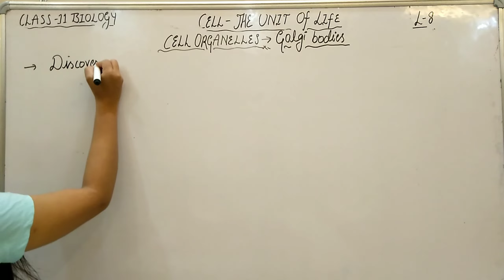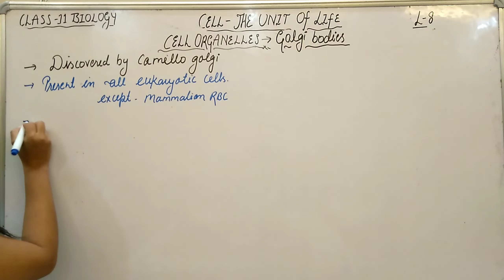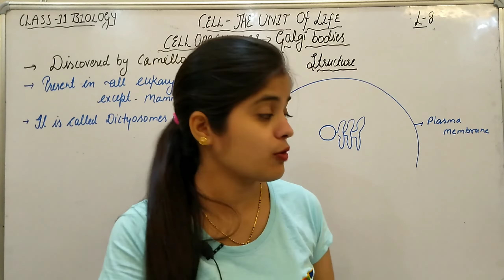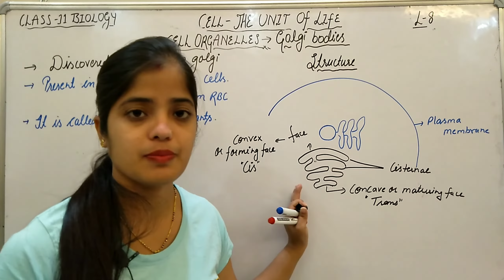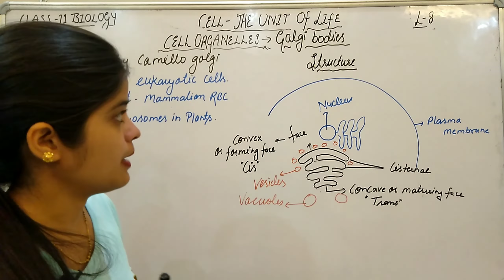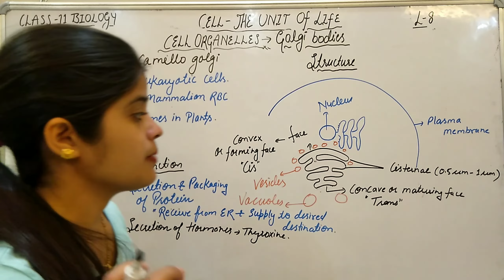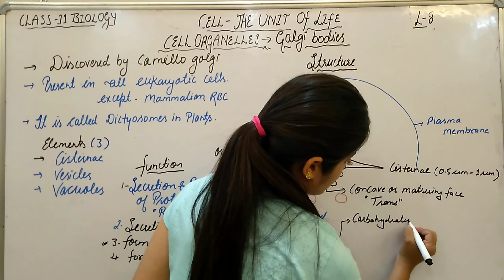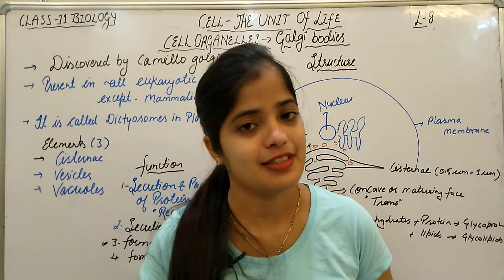Golgi apparatus | Golgi complex | Golgi Bodies | Cell The Unit of Life | Cell Organelles